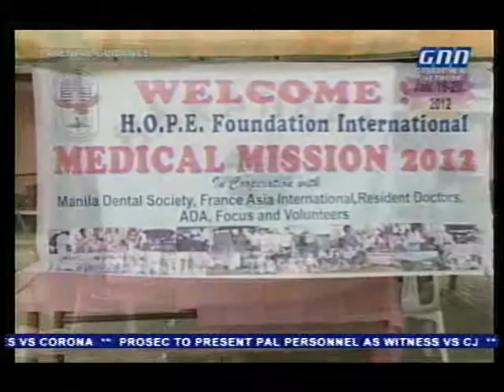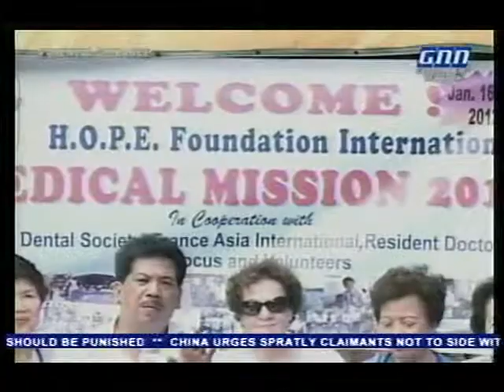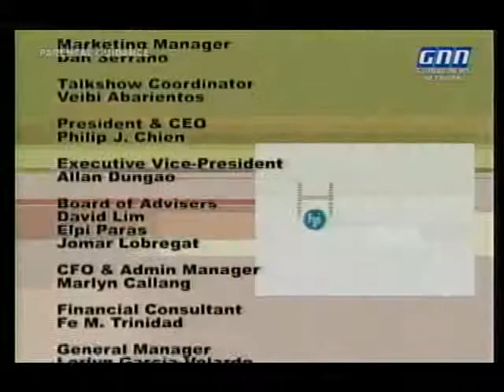FYI JANUARY 30, 2012 (PART 5)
ZAMBALES VICE GOVERNOR RAMON LACBAIN's PESO AND EDUCATION PROGRAMS, with GIS INSTITUTE OF TECHNOLOGY
and H.O.P.E FOUNDATION's MEDICAL MISSION AT PUNDAQUIT, SAN ANTONIO ZAMBALES